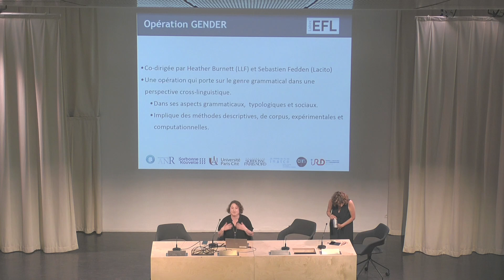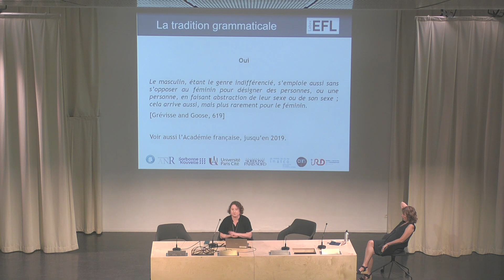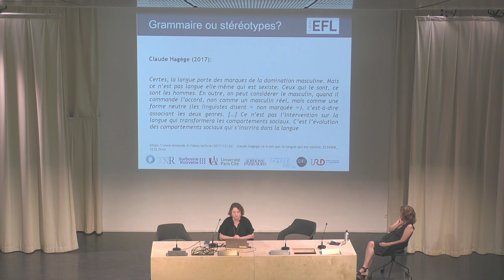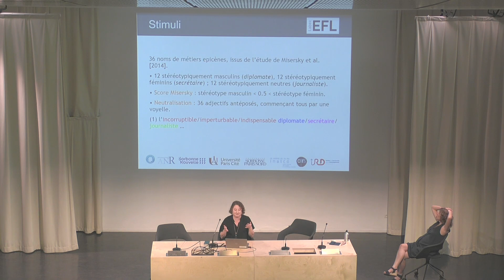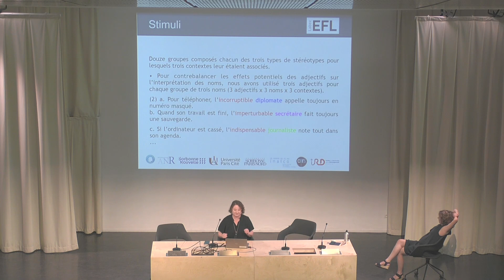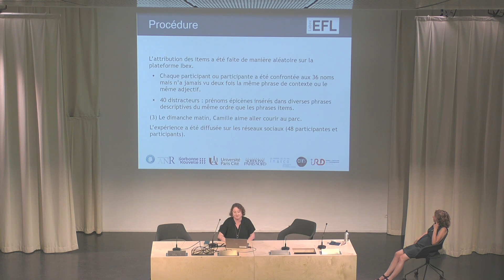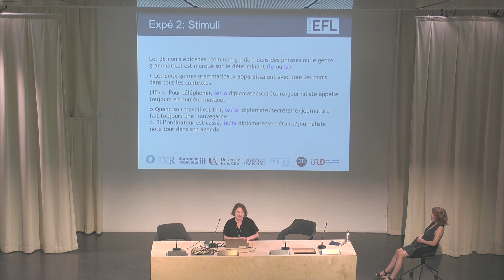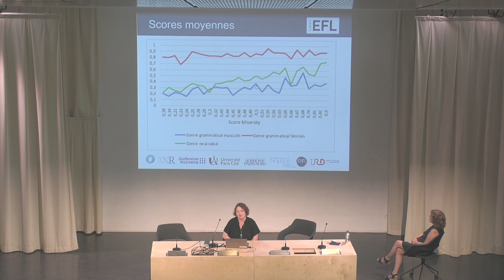“Recherches autour du genre grammatical en français”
“Recherches autour du genre grammatical en français ”, présenté par Heather
Burnett (LLF – CNRS)

Présentation effectuée dans le cadre du Symposium 2023 du Labex EFL.